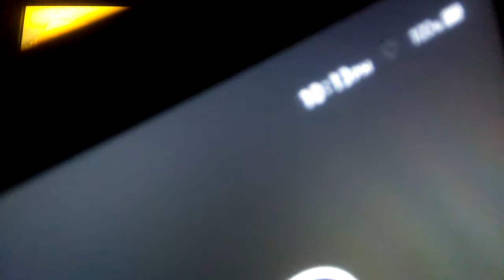Second last video on this wall clip. Last one in a few minutes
Title is silly I know, but I was lazy :P